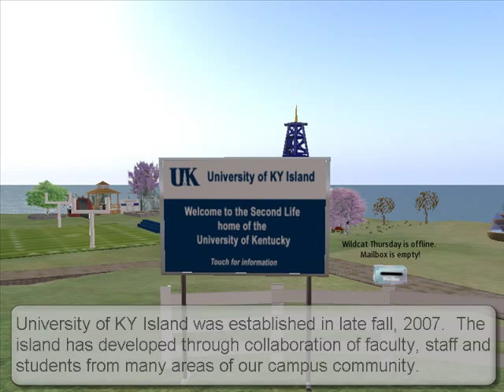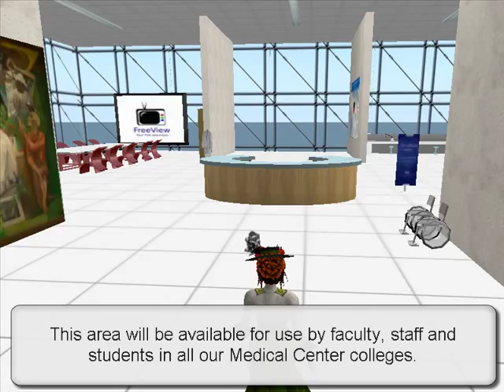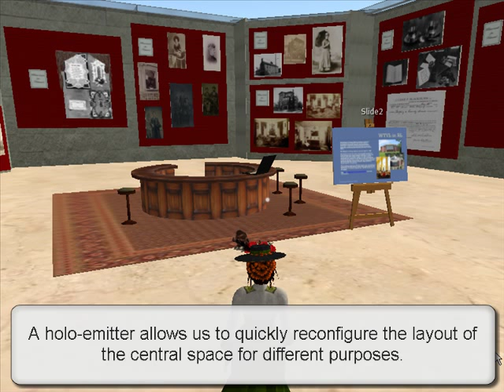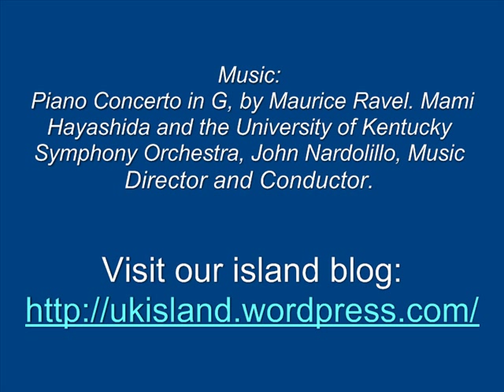Tour of University of KY Island in Second Life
Video tour of the University of Kentucky's Island in Second Life. May, 2008.